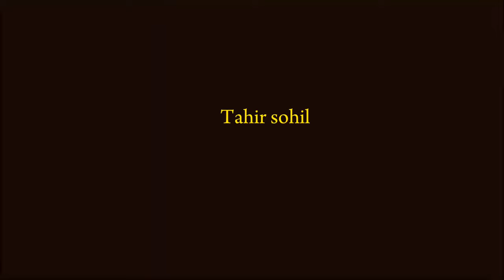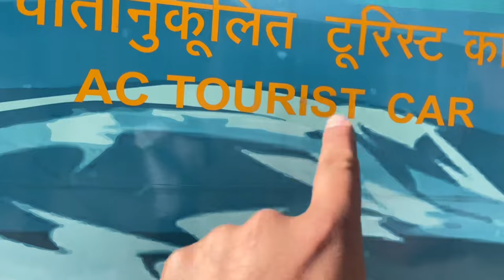VISTADOME COACH FIRST LOOK || FIRST AC TRAIN IN SRINAGAR